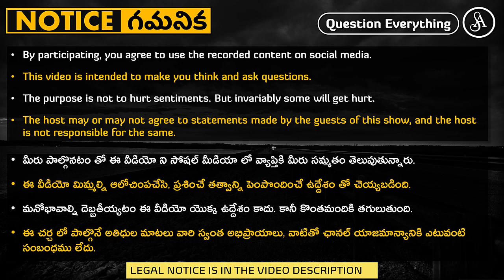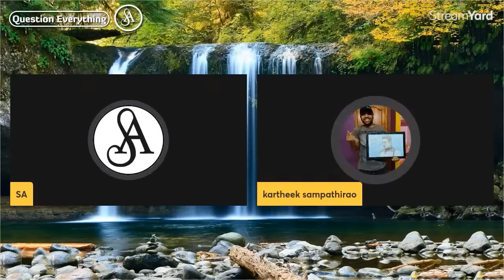స్టూడెంట్స్ నించి టీచర్ ఎక్కువ నేర్చుకుంటారు